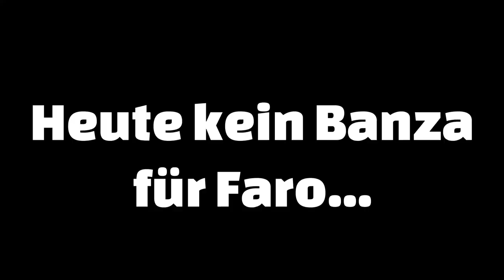ICH SEHE das ERSTE MAL BANZA!!😍 | STADIONVLOG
2. Kanal: @JustFaro